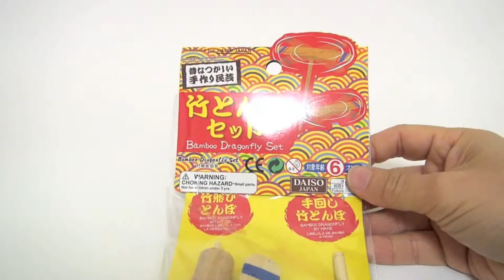Bamboo Dragonfly Set (Nostalgic handmade folk art Arte popular hecho a mano Nostalgic) Japan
Japan toy
Bamboo Dragonfly

I tried to collect the relevant videos. Please refer to together.